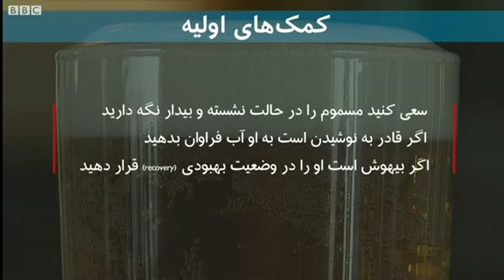مسمومیت ناشی از مشروبات و الکل اتانول . توضیحات بیشتر در زیر ویدیو آمده .. حتما بخوانید ..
الکل از هر نوع آن مضر است .
اما جهت اطلاع علمی : الکل موجود در مشروباتی از قبیل شراب یا ویسکی ، اتانول (الکل ناشی از کربوهیدراتها) هستند و در مقادیر متعارف هر ند مضر هستند ولی سمی و کشنده نیستند . اما گاهی بر اثر اشتباه تولید کننده،  الکل متاتول (معروف به الکل چوب) وارد مشروب و نتیجتا" وارد بدن میشود .
ویدیوی فوق مسمومیت ناشی از افراط در الکل اتانول را نشان میدهد .
اما الکل متانول بسیار سمی و کشنده هست و سریعا بر سیستم بدن تاثیر میگذارد . اگر کسی نشانه های مسمومیت الکل متانول داشته باشد احتمال مرگ و کورشدن او زیاد است . باید سریعا به بیمارستان منتقل شود و دیالیز گردد . در صورت هوشیار بودن بیمار ، در حد معقول( یک کاپ یا لیوان) به او الکل اتانول بدهید .  الکل اتانول باعث کمتر جذب شدن متانول به بدن میگردد و شانس زنده ماندن را بالا میبرد.  بنابراین افرادی که از مشروب استفاده میکنند همیشه یک بطری الکل اتانول (مشروب مجاز) در منزل داشته باشند. الکل اتانول معمولا در داروخانه ها یا در همه مشروبات مجاز (مثل ودکا) موجود است .. مواظب باشید الکل پروپیلک نیز در داروخانه ها به فروش میرود که آن نیز مسمومیت آور است .

الکل و سیگار نابود کننده هستند .. بهتر است کلا کنار گذاشته شوند .